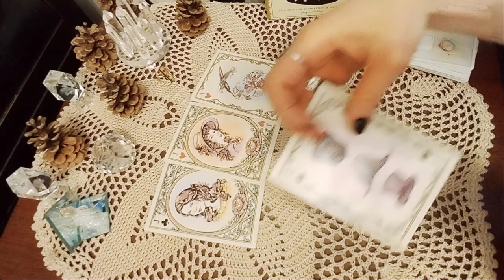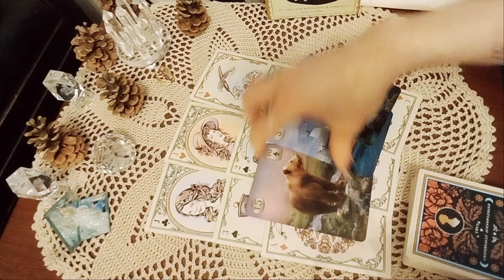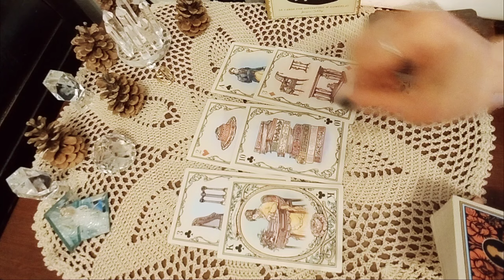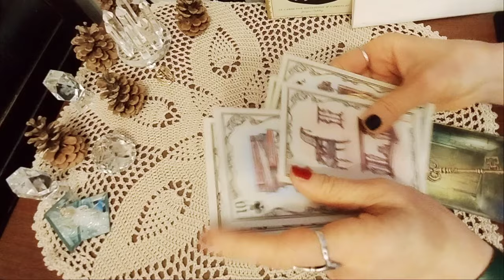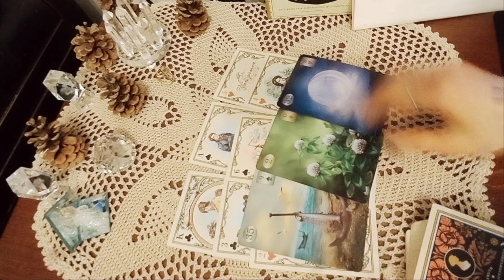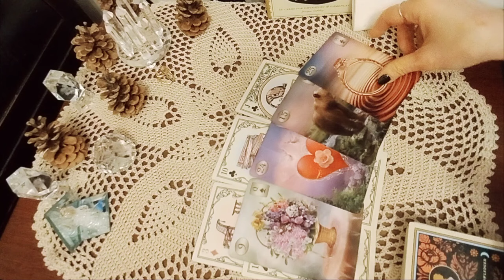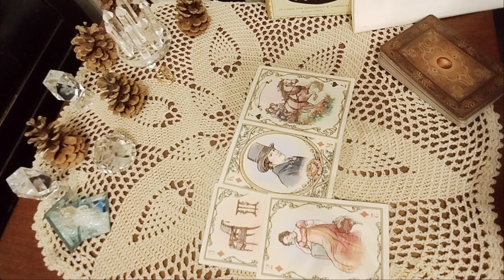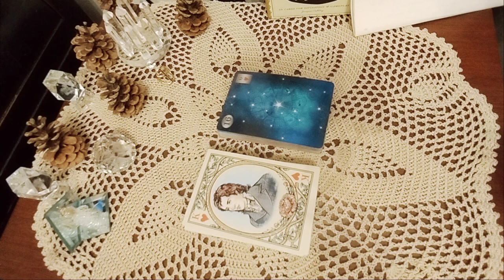დაბრუნდეთ თუ გახვიდეთ ურთიერთობიდან? - 2 ვარიანტი✨🃏✨